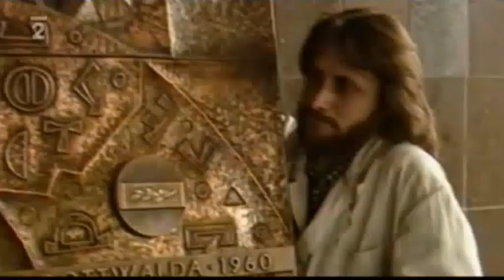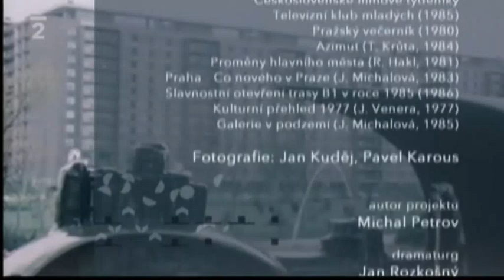Retro 182 - Sochy